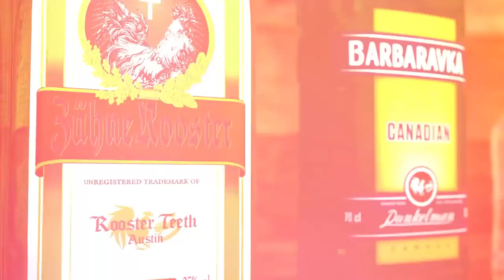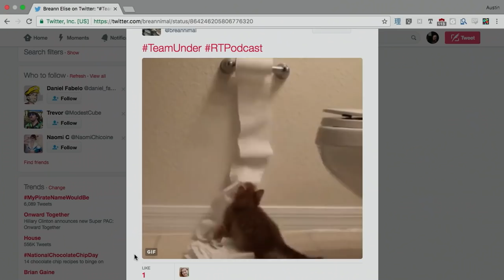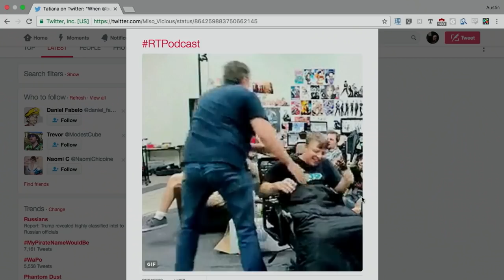RT Podcast: Ep. 429 - Gavin’s Golden Bathroom Rule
Join Gus Sorola, Gavin Free, Barbara Dunkelman, and Burnie Burns as they discuss toilet paper, what constitutes a drink, pronunciations, and more on this week's RT Podcast!